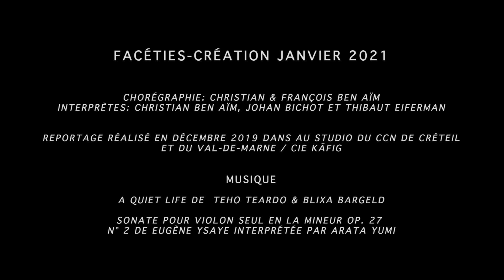FACETIES compagnie Ben Aïm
Premier épisode d'une série qui suivra la création d'une pièce chorégraphie par François et Christian Ben AÎm et crée en janvier 2021